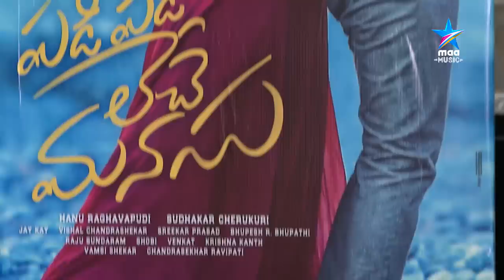Padi Padi Leche Manasu Special Interview with Sharwanand & Sai Pallavi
Padi Padi Leche Manasu Special Interview